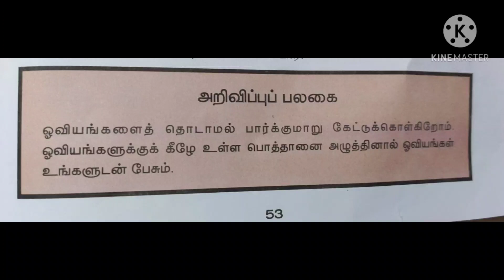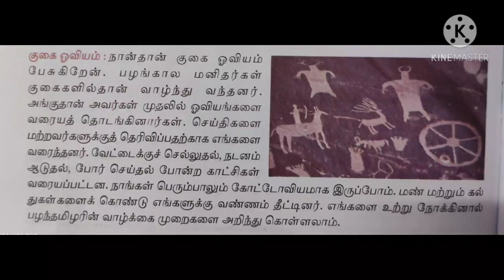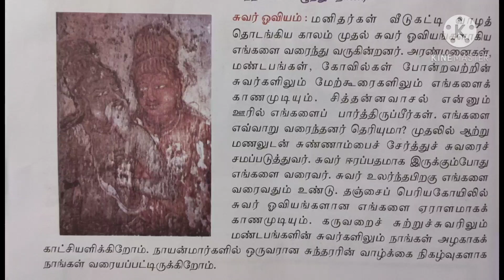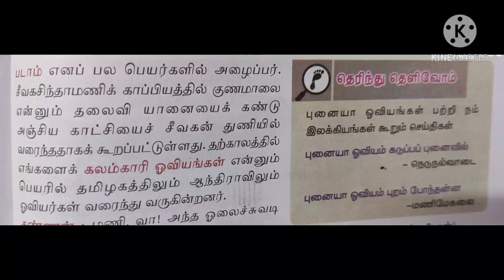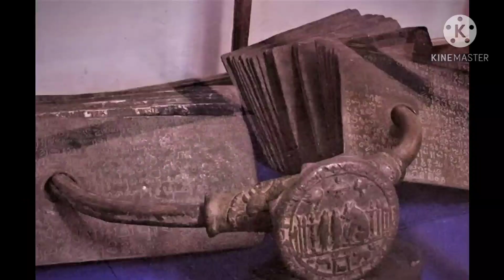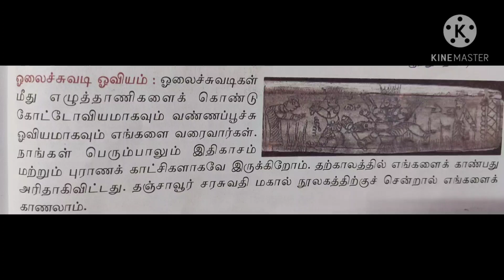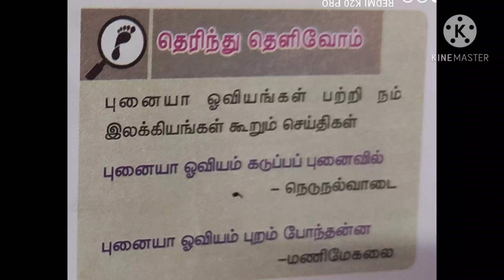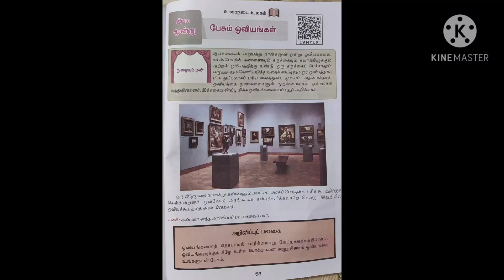பேசும் ஓவியங்கள் - பகுதி1